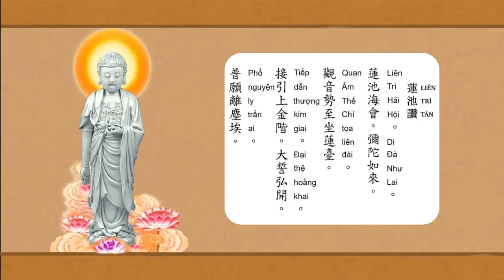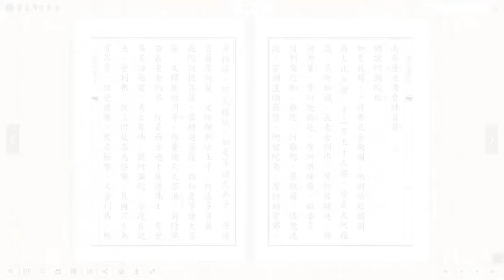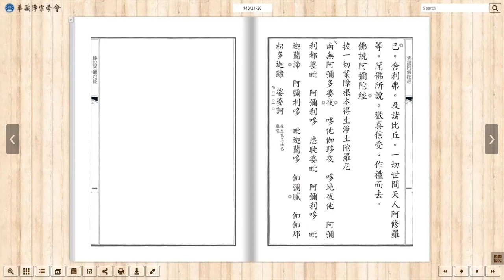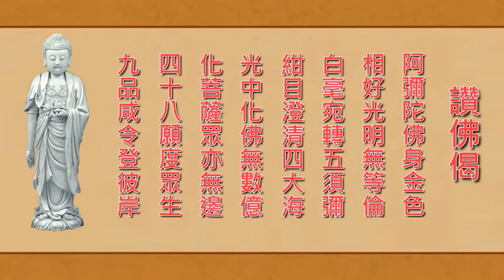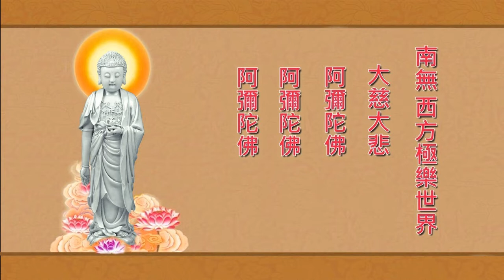01 00誦經念佛1hr14min Malai